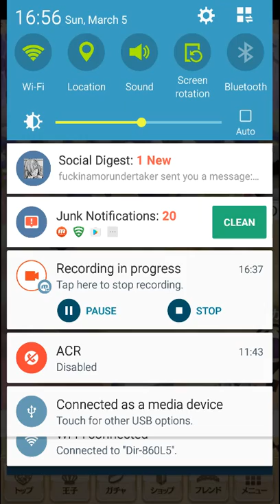100 Yume Ep 28 Gem Hunting pt 03